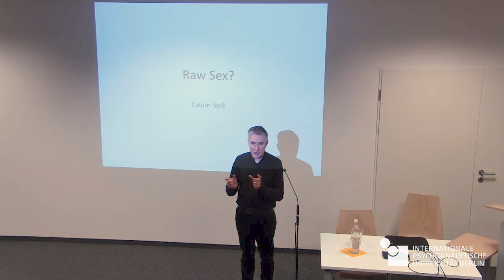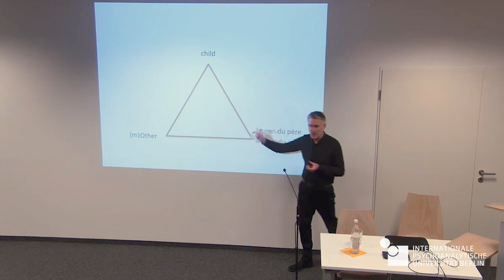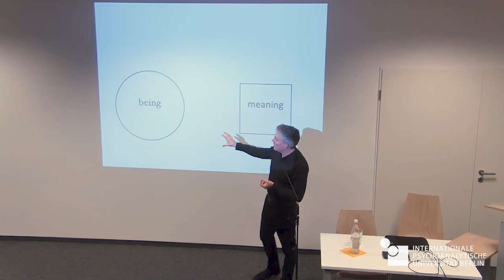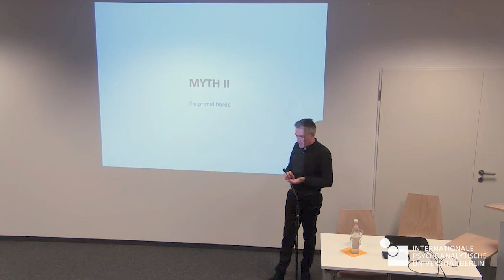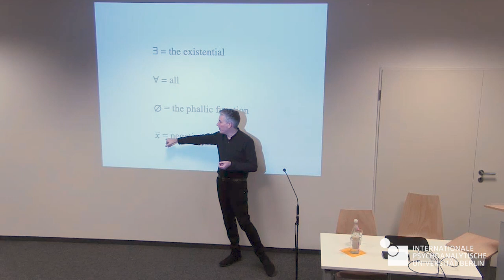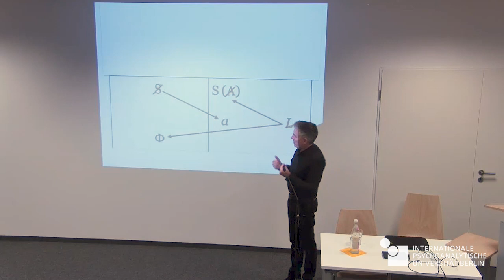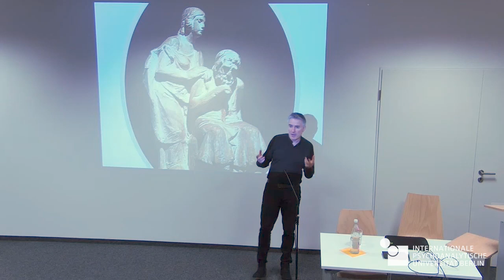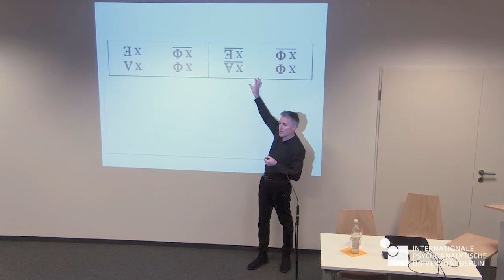Calum Neill: ‘Raw Sex?’ An Exploration of the Political Potential of Lacan’s Non-conclusive Binary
Calum Neill, Associate Professor of Psychoanalysis & Cultural Theory at Edinburgh Napier University (Edinburgh, Scotland), brought this lecture to the IPU Berlin in January 2023. Neill explores Lacan’s reformulation of two of Freud’s key myths: that of Oedipus and that of the primal horde. He shows how Lacan offers a radically new conception of gender.

Calum Neill is the author of Jacques Lacan: The Basics (2023), Ethics and Psychology: Beyond Codes of Practice (2016), Without Ground: Lacan Ethics and the Assumption of Subjectivity (2014). He is co-editor of the Palgrave Lacan Series and Reading Lacan’s Écrits and editor of Lacanian Perspectives on Blade Runner 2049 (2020), as well as host of the monthly seminar Lacan in Scotland.